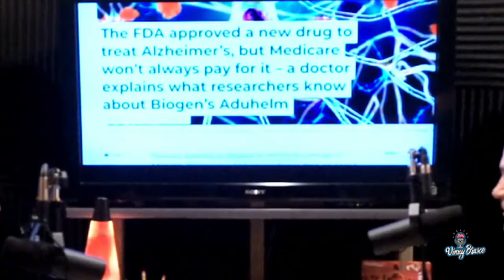Immersing to New Ideas and Allow it To Mold You with Dr. Andrew Williams - Episode #453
In today’s episode, I am joined by Dr.Andrew Williams. He will discuss myriad topics ranging from his journey to becoming a doctor to the different kinds of patients he encountered and how he overcame these.

As we dived deeper into the conversation, we talked about the importance of having a clear mindset in the medical field and how exposing oneself to new ideas can lead you to a more significant path.

This episode is jam-packed with many insights that will help you change your perspective and will help you value the importance of having a clear mindset.

So, tune in to this insightful episode.